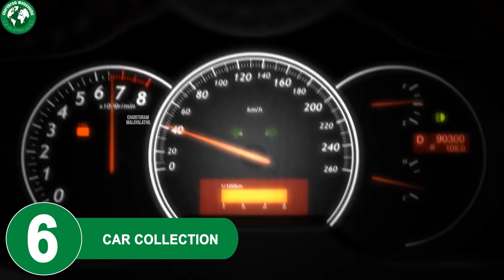ഗുസ്തിക്കാരന്റെ ആഡംബര ജീവിതം ! Luxury Lifestyle Of John Cena In malayalam | SixthSense | Facts Mojo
ഗുസ്തിക്കാരന്റെ ആഡംബര ജീവിതം ! Luxury Lifestyle Of John Cena In malayalam | Sixth Sense | Facts Mojo | Aflu Af world | facts malayalam |

FOR ANY COPYRIGHT / BUSINESS - KINDLY CONTACT THROUGH : CHARITHRAMMALAYALATHIL {AT}GMAIL{.}COM
OUR AUDIENCE MAY ALSO LIKE || AF WORLD || ASWIN MADAPPALLY ||  TOP 10 MALAYALAM || TOP FACTS || FATS MOJO || SIXTH SENSE MALAYALAM || BEYPURE SULTHAN || MLIFE DAILY || MALAYALI CAFE || MALAYALAM FACT